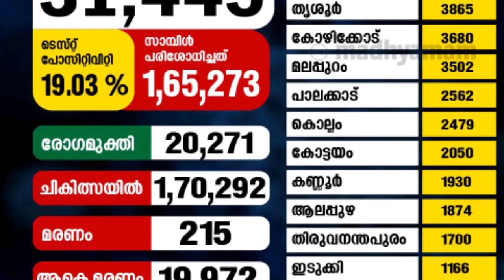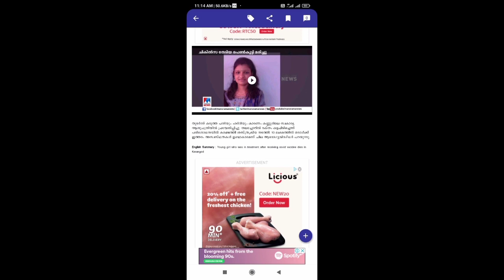New decisions of the Chief Minister,kerala lockdown very important information, TPR 20,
New decisions of the Chief Minister,kerala lockdown very important information, TPR 20,, pinarayi Vijayan
5 districts new lock ! kerala lockdown very important information pinarayi Vijayan new report 3 wave,
Lockdown again on Sunday in Kerala | Very important information | Latest news, drive-thru vaccine
daily update 26/8/2021Lockdown latest information, pinarayi Vijayan, health department TPR Below 10
 ration card,PMGKAY Rice Distribution,APL BPL Ration Card|onnam food  kit